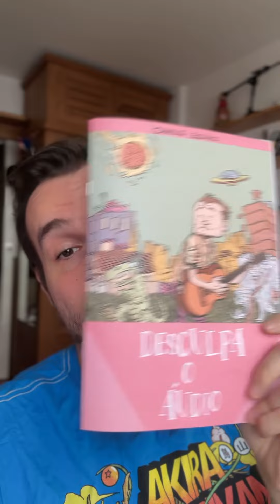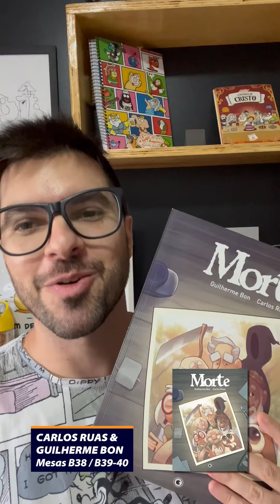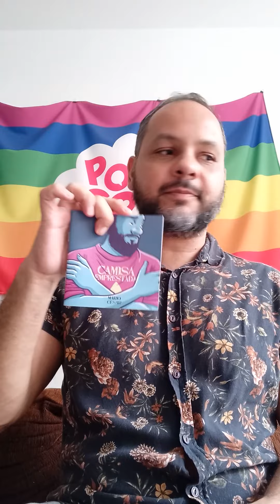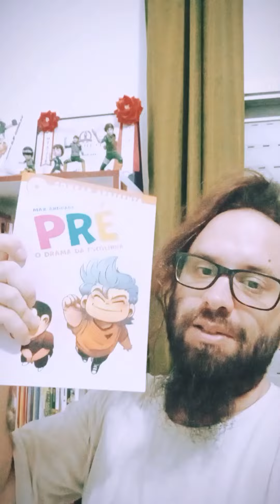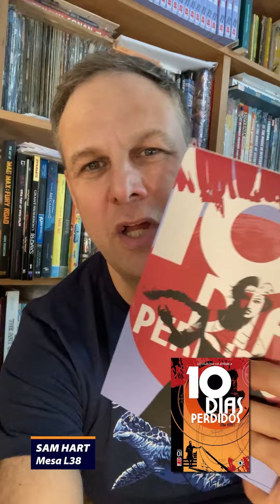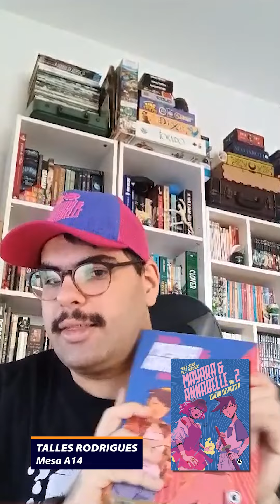😎🔥 Autores Conrad na CCXP 2023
Vem conferir todos os autores Conrad que estarão no Artists' Valley da CCXP23 e pegue seu autógrafo!

😍 Autores e mesas:
Ana Cardoso (Mesa L13)
Ana Mei (Mesa I23)
Bianca Pinheiro (Mesa J31-32)
Brendda Maria e Thiago Souto (Mesa A15)
Camilo Solano (Mesa L07)
Carlos Ruas (Mesa B39-40)
Daniel Bretas e Max Andrade (Mesa D13)
Guilherme Bon (Mesa B38)
Jefferson Costa e Rafael Calça (Mesa L21-22)
Ju Loyola (Mesa E06)
Laerte (Mesa K01-02)
Leo Finocchi e Thiago Egg (Mesa L06)
Marília Marz e Regiane Braz (Mesa L24)
Mário César (Mesa K21-22)
Pablo Casado e Talles Rodrigues (Mesa A14)
Paulo Moreira (Mesa A09-10)
Pedro Vó (Mesa L33)
Sam Hart (Mesa L38)
Talessak (Mesa L39-40)

Não perca a chance de conhecer esses artistas incríveis!

Mais detalhes sobre o evento:
🗓️ Data: 30 de novembro a 03 de dezembro de 2023
⏰ Horários:
SPOILER NIGHT (29/11/2023): DAS 18H ÀS 21H
QUINTA-FEIRA (30/11/2023): DAS 12H ÀS 21H
SEXTA-FEIRA (01/12/2023): DAS 12H ÀS 21H
SÁBADO (02/12/2023): DAS 11H ÀS 21H
DOMINGO (03/12/2023): DAS 11H ÀS 20H
📍 Local: SÃO PAULO EXPO (Rodovia dos Imigrantes, 1,5KM)